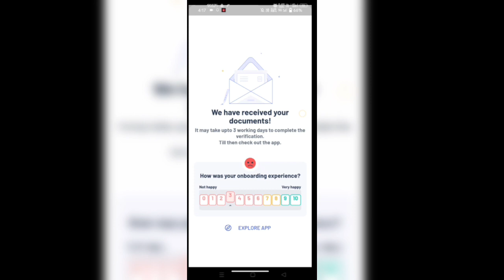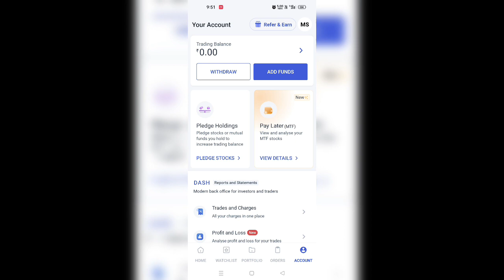We have received your documents angel one problem 2024! angel one pan kyc problem ! angel one trade